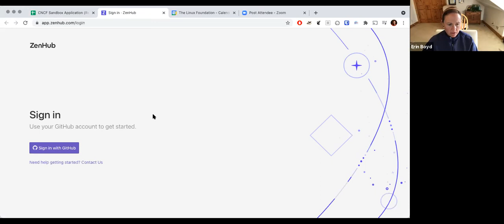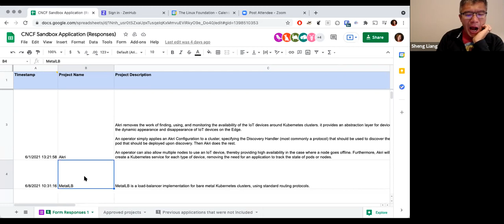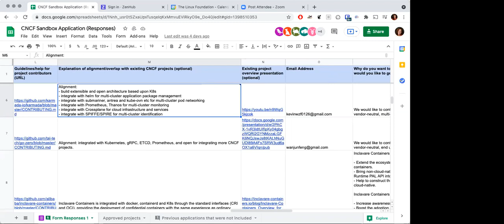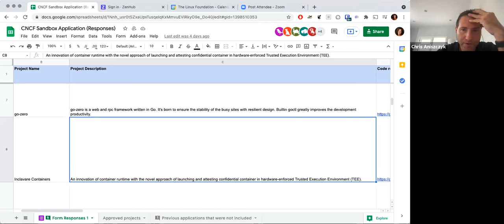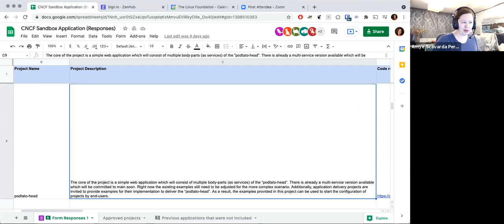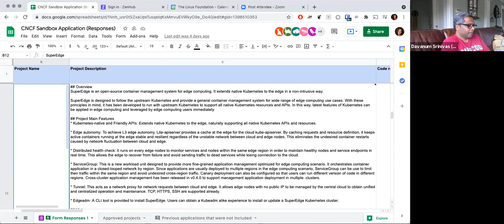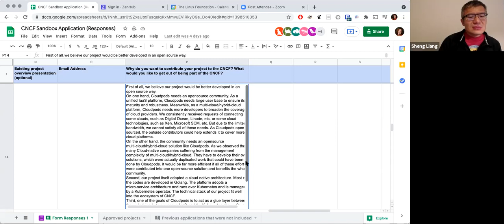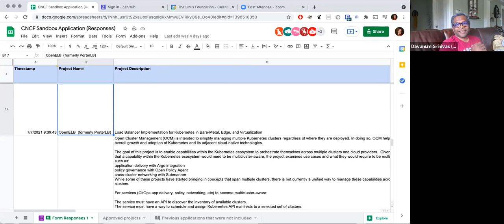CNCF TOC Meeting 2021-09-14